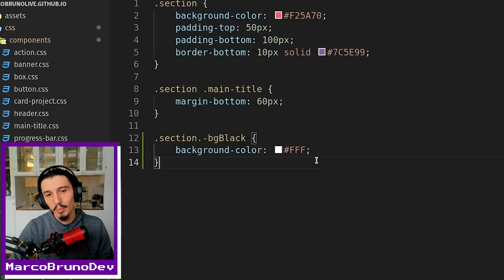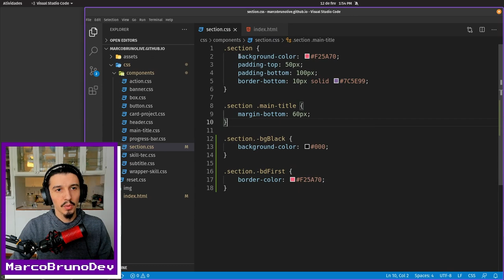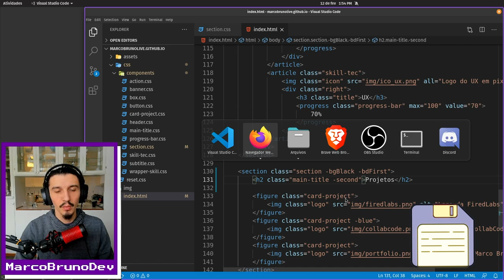Criando as variações do component section | Mód05 - Aula05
Bem simples, bem de boa, bem tranquilo! Aula de hoje colocar em prática o conhecimento sobre variações que vimos em aulas anteriores. Hoje vamos fazer as variações do section que será usado depois nas outras seções da página.